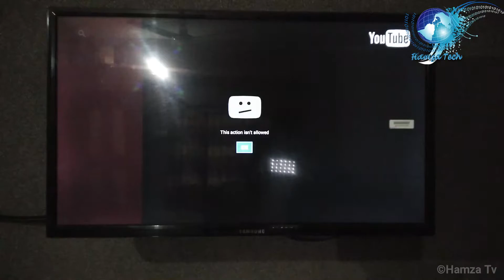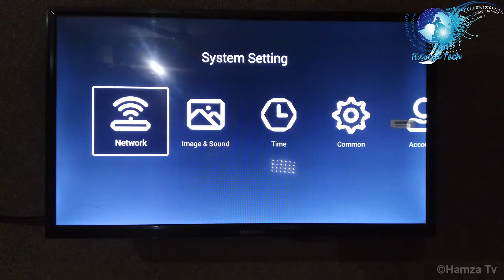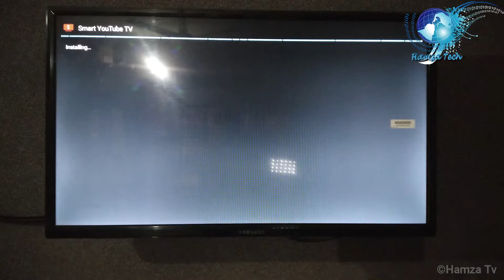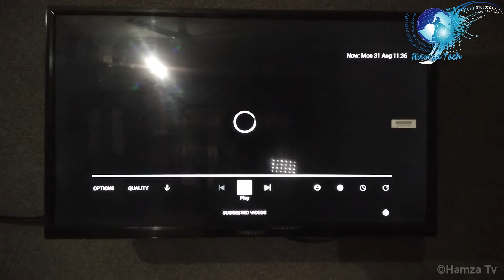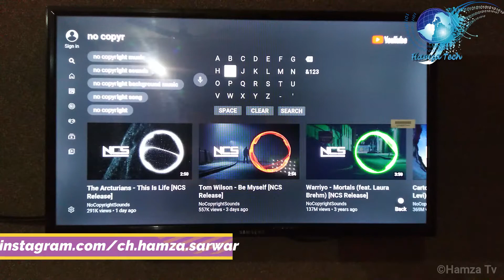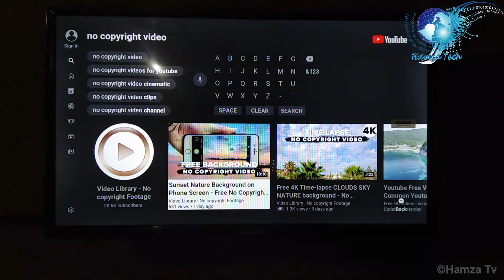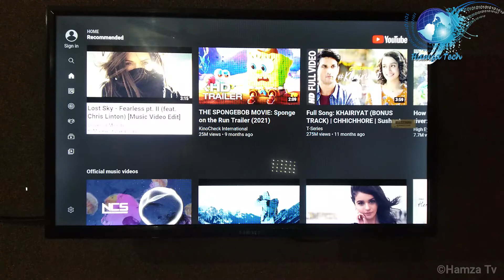How to install YouTube on old android TV 4.4.4 l Hamza Tech